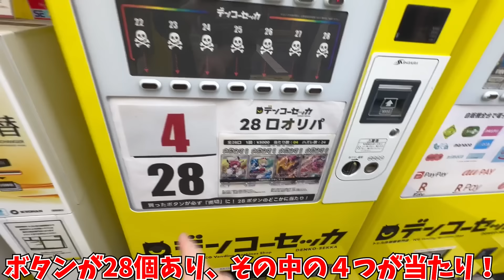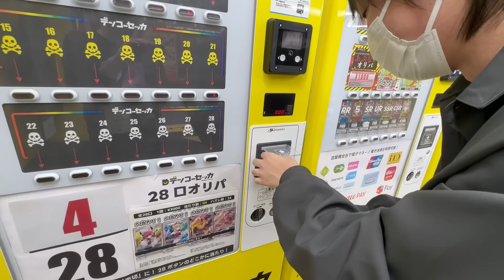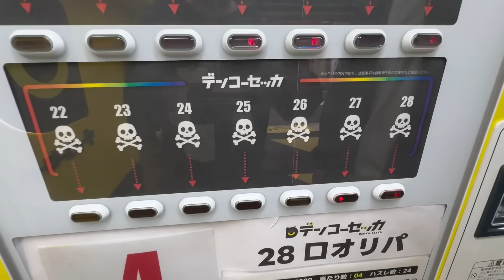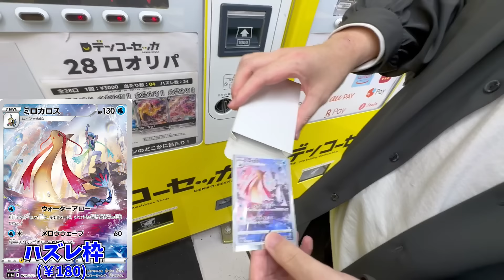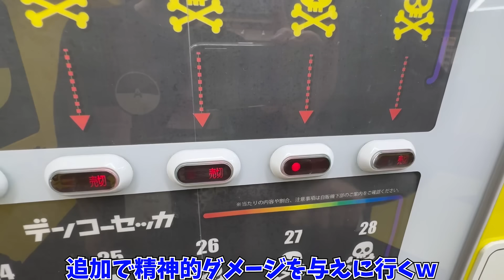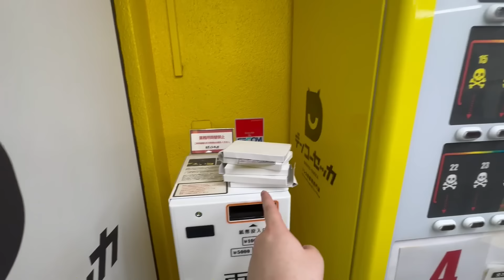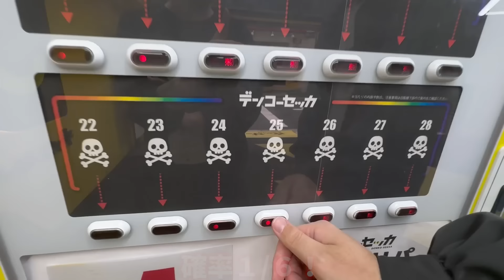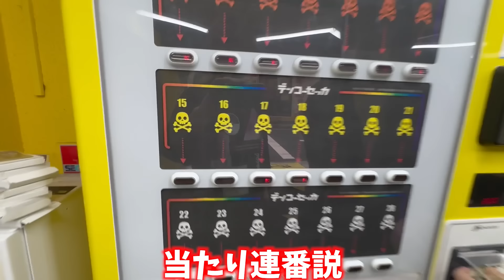目の前で大爆死した奴のおかげで、やるだけでアドが取れる神マシンとなったポケカ￥3000自販機ガチャをハイエナしたらクソワロタｗｗｗ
奇跡の神マシン完成して草